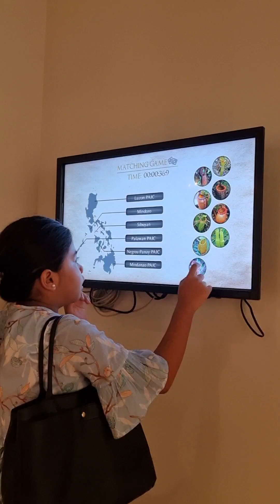National Musuem of Natural History